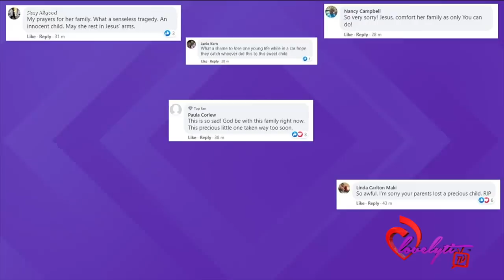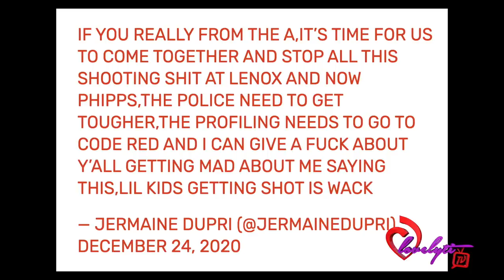Jermaine Dupri asks for police Profiling in ATL, Lil Durk disses duck+ the great Cali exodus of 2020